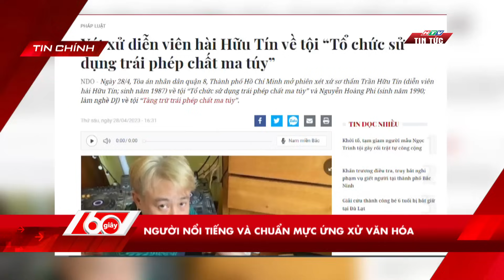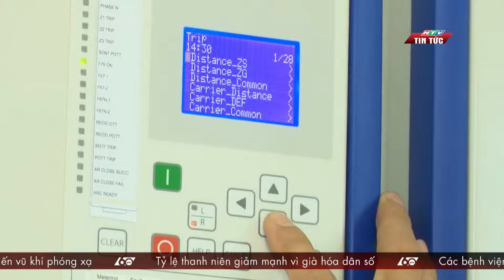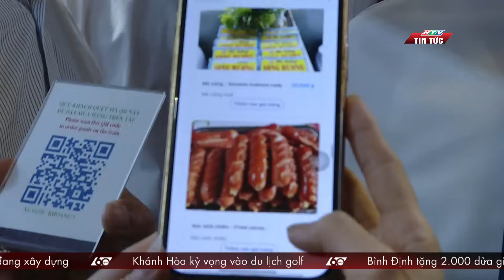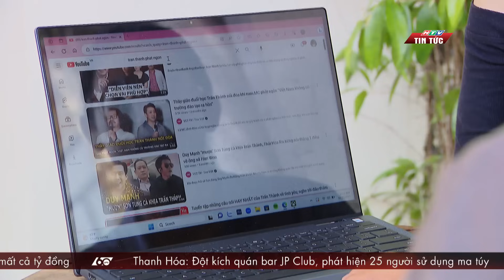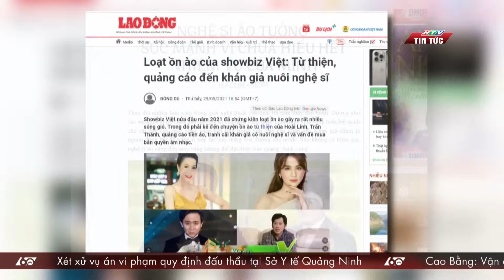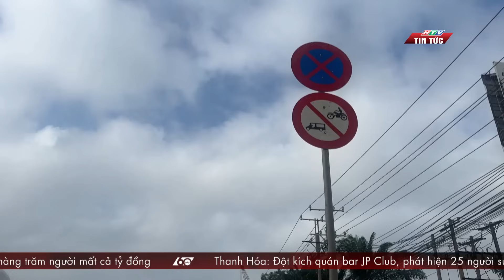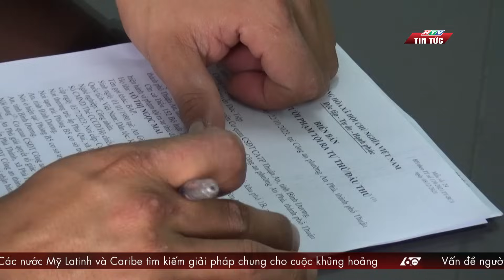60 GIÂY CHIỀU 23/10/2023 | HTV TIN TỨC